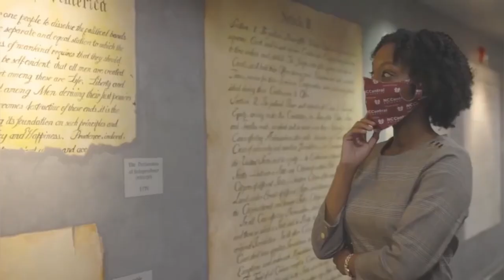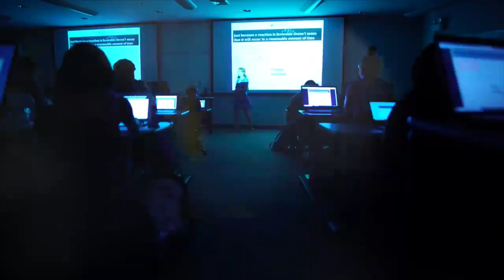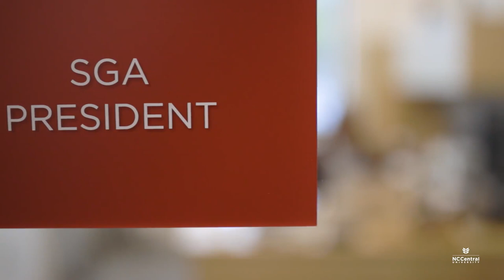HBCU Tours - North Carolina Central University - Everything You Need To Know & See